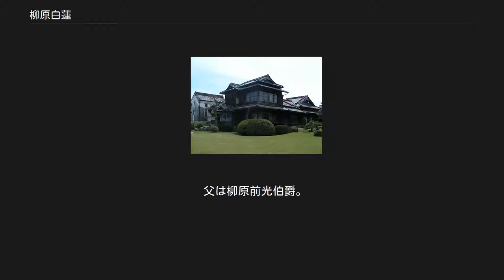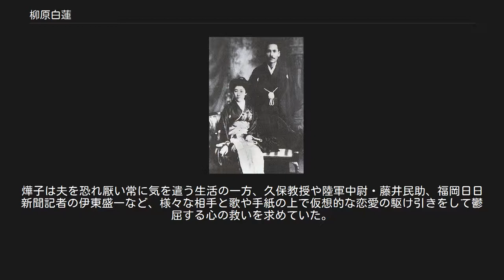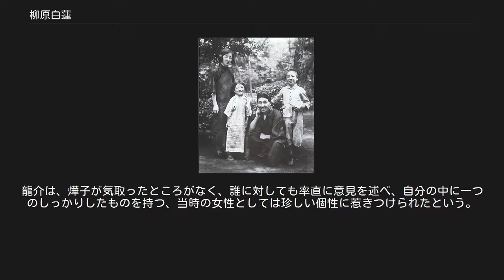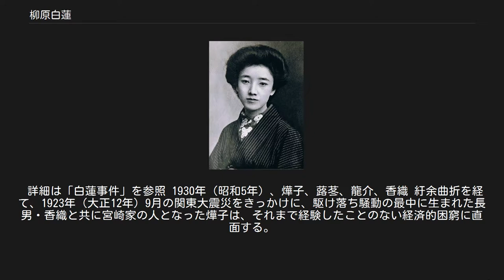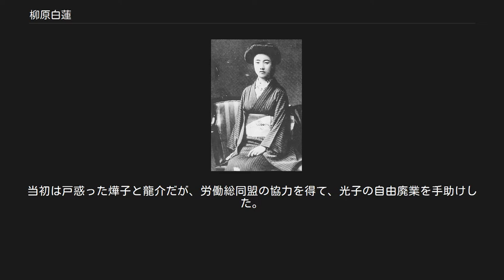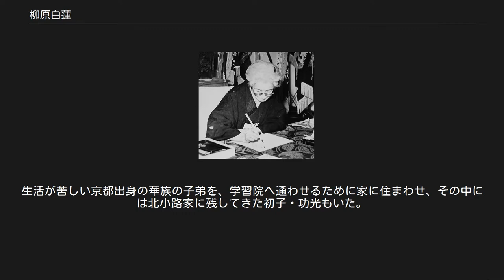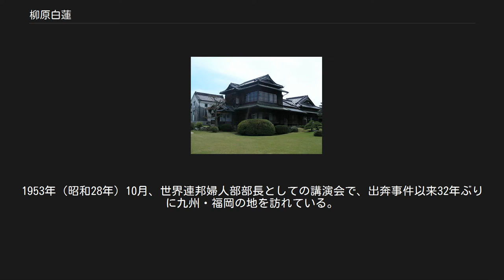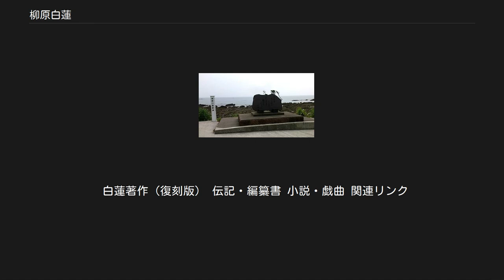柳原白蓮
柳原 白蓮（やなぎわら びゃくれん、1885年（明治18年）10月15日 - 1967年（昭和42年）2月22日）は、大正から昭和時代にかけての歌人。
本名は宮崎燁子（みやざきあきこ）、旧姓：柳原（やなぎわら）、北小路（きたこうじ）、伊藤（いとう）。
大正三美人の一人。
白蓮事件で知られる。
 父は柳原前光伯爵。
母は前光の妾のひとりで、柳橋の芸妓となっていた没落士族の娘奥津りょう。
大正天皇の生母である柳原愛子の姪で、大正天皇の従妹にあたる。
 ※年齢表記は満年齢で記す。
 東京に生まれた。
父・前光が華やかな鹿鳴館で誕生の知らせを聞いたことから「燁子」と名付けられる。
燁子は生後7日目に柳原家に引き取られ、前光の正妻・初子の次女として入籍される。
前光の本邸には側室の「梅」（元は柳原愛子の侍女）がおり、子のない梅は燁子の引き取りを願っていたが、正妻の初子がそれを阻止すべく燁子を自分の手元に引き取ったという。
生母・りょうは1888年（明治21年）、燁子3歳の時に病死している。
 初子を母と定められて間もなく、当時の華族の慣習として品川の種物問屋を営む家に里子に出され、乳母の増山くにと里親家族の愛情の元、下町の自然豊かな環境で育てられる。
学齢となった6歳の時に柳原家に戻り、初子に華族の娘としてしつけられる。
1892年（明治25年）、麻布南山小学校に入学する。
 1894年（明治27年）、9歳で遠縁にあたる子爵・北小路隨光（きたこうじ よりみつ）の養女となり、小学校も転校となる。
北小路家は夫婦の間の子がいずれも早世したため、父・前光の弟が養子となっていたが、隨光が女中に男子（資武・すけたけ）を生ませたことから養子関係が解消となり、その代わりに燁子を資武の妻にする条件での養子縁組であった。
同年に父・前光が死去し、異母兄の義光が柳原家の家督を継ぐ。
 北小路家時代、16歳の燁子 北小路家で養父の隨光により和歌の手ほどきを受ける。
1898年（明治31年）、13歳で華族女学校（現・学習院女子中等科）に入学する。
北小路家は経済的に苦しいことから養父母は女学校入学を渋ったが、燁子の強い願いにより、車ではなく徒歩通学を条件として実現した。
同居する資武は7歳年上で知的障害があったといわれ、思春期の盛りで燁子が他の男と同席するだけで嫉妬して暴力をふるうこともあった。
結婚相手であることなど知らなかった燁子は資武に恐怖して嫌いぬき、結婚を急がせる養父母に泣いて抗議するが、ある日資武に「お前なんか妾の子だ」と罵倒され自分の出生を知らされる。
初子を実母と思い込んでいた燁子にとっては、帰る場所を失った出来事だった。
華族令とそれを元に定められた柳原家範という法の管理下にある燁子に選択の余地はなく、結婚を承諾させられ、間もなく妊娠した燁子は女学校を退学した。
1900年（明治33年）、北小路邸で質素な結婚式が挙げられ、翌1901年（明治34年）、15歳で男子（功光）を出産した。
 功光誕生の半年後、養母・久子の提案で北小路家縁の京都へ一家で引っ越すこととなる。
まったく友人の居ない京都での生活は、子の養育は久子に取り上げられ、幼い同級生と子供のように遊びながら家で女中に手を付ける夫とは夫婦の愛情もなく、燁子は孤独を深めるばかりであった。
結婚から5年後、燁子の訴えにより事情を知った柳原家と話し合いが持たれ、1905年（明治38年）、子供は残す条件で離婚が成立し、20歳で実家に戻った。
 東京に戻った燁子は「出戻り」として柳原家本邸へ入れてもらえず、母・初子の隠居所で監督下に置かれ、門の外に一歩も出ることのない幽閉同然の生活となる。
挨拶以外にほとんど誰とも口をきかない生活の中、姉・信子の計らいで古典や小説を差し入れてもらい、ひたすら読書に明け暮れる日々が4年間続いた。
その間、再び燁子の意向と関わりなく縁談が進められ、結納の日取りまで決められるが、燁子は家を飛び出し、品川の乳母の家に走った。
しかし、乳母の増山くには燁子の幽閉中に死去していた。
家出した燁子を信子が庇い、兄・義光夫妻の元に預けられる。
1908年（明治41年）、兄嫁・花子の家庭教師が卒業生であった縁から、東洋英和女学校（現・東洋英和女学院高等部）に23歳で編入学し、寄宿舎生活を送ることとなる。
この頃、信子の紹介で佐佐木信綱主宰である短歌の竹柏会に入門...